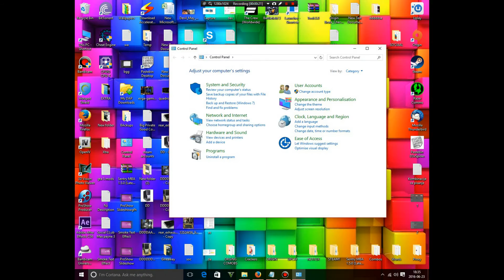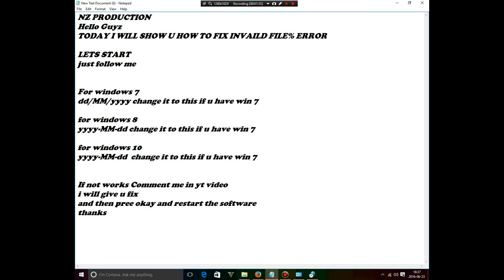how to fix invalid file error in steam/origin/netflix/uplay checkers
if u get any problem comment